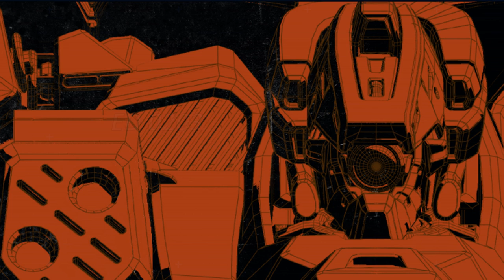Gen 3 AC Custom Build 3+SL #20: CR-C75U2 Heavyweight Biped OP Ver. 【Armored Core 3: Silent Line】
The CR-C75U2 Heavyweight Biped is the unnamed heavyweight AC seen in Armored Core 3: Silent Line CG intro engaging the Crest CR-C98E2 Assault Type. Equipped with OB core, two rocket launchers on both shoulder and a machine gun.

Colour: (Just raw colour to work with the texture)
CR-C75U2 Heavyweight Leg
- General
Base colour = R50 G55 B70
Aid colour  = R90 G90 B80
Opt colour  = R90 G90 B80
Det colour  = R90 G90 B80
Join colour = R90 G90 B80
- Head
Det colour  = R50 G100 B160

CR-C75U2 Heavyweight Leg (Battle Damage)
- General
- Head
Aid colour  = R91 G90 B80

Head: CHD-02-TIE
Core: CCM-00-STO
Arms: CAM-11-SOL
Legs: MLH-MX/VOLAR
Booster: Pre-assemble (Closer to CBT-01-UN4, change to MBT-NI/MARE)
FCS: Unknown (Change to PLS-SRA)
Generator: Unknown  (Change to MGP-VE905)
Radiator: Unknown  (Change to RIX-CR14)
Extension: CWEM-AM40
Back Unit R: CWR-M70
Back Unit L: CWR-M70
Arm Unit R: CWG-MG-500

Optional Parts:
OP-INTENSIFY

00:00 Intro
01:02 Garage 🎵 Artificial Sky II (Game version) - AC3
02:06 Protect Part Transport 🎵  Scrambling Film - AC3SL
06:32 Garage
06:53 Defend Solar Power Plant 🎵 Initiating - AC3SL
10:01 Garage
11:09 Arena: Silver Fox🎵 Artificial Line, Silent Line III - AC3SL

アーマードコア3 サイレントライン